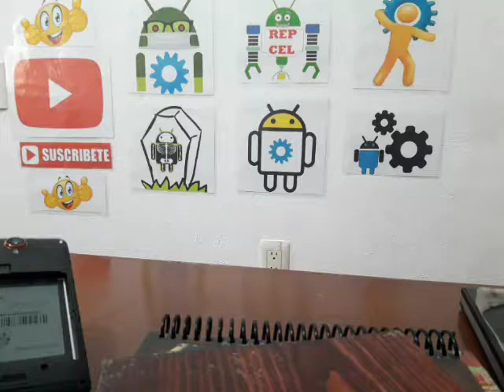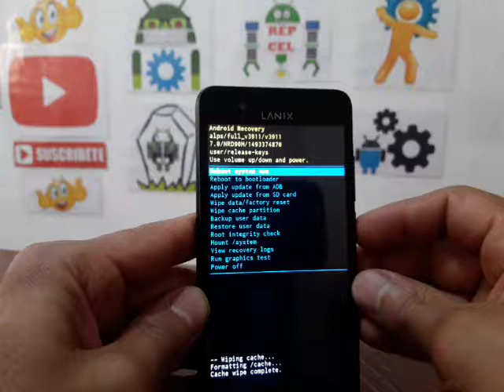HARD RESET LANIX ILIUM LT520